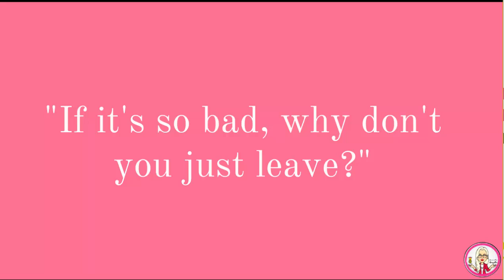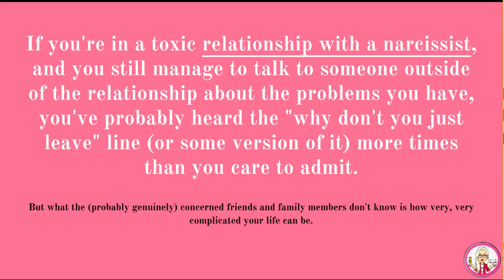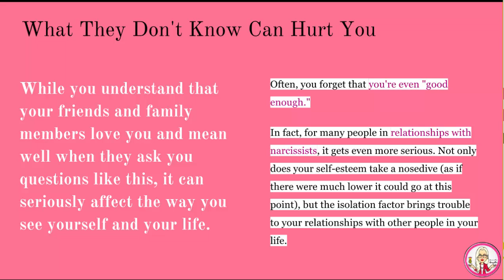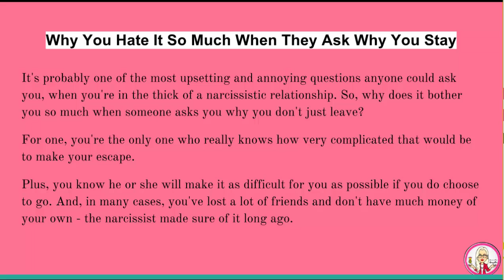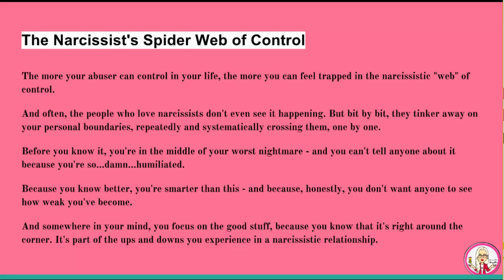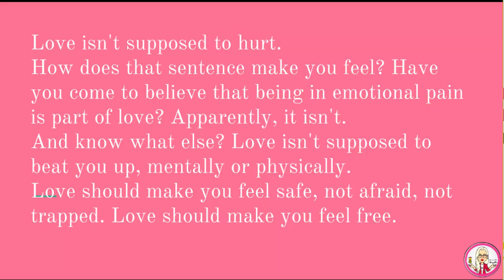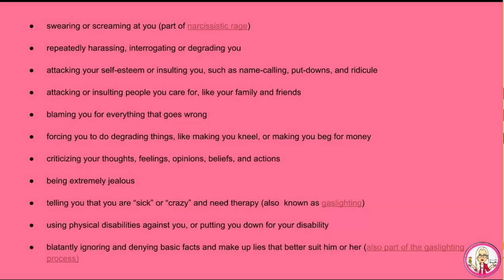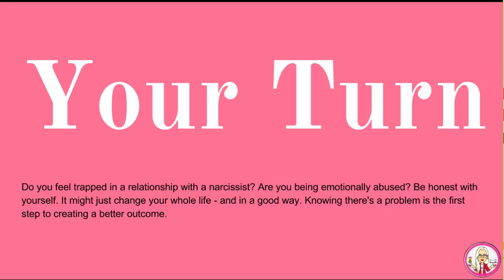Toxic Relationships: This is the real reason you havent left your narcissist already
How do you react when people ask you why you don't "just leave already" if you are in a toxic relationship with a narcissist?

There are some pretty complicated issues that surround toxic relationships - and people who aren't dealing with narcissistic abuse just don't "get it" sometimes.

In this video, I'll explain how and why you find yourself stuck with a narcissist, as well as what you can do to deal with the people who don't understand - plus, I'll talk about why the people you love sometimes abandon you when you refuse to leave.

to join my free and private online support group, for a free 5-day email course designed for narcissistic abuse survivors.